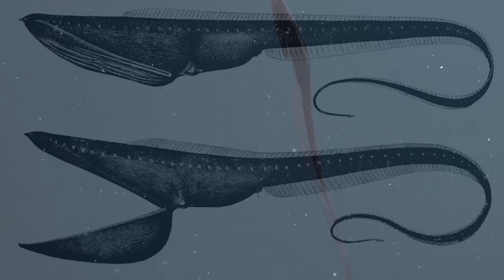What This Submarine Captured Left People Speechless!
Knowing that the ocean occupies more than 70% of our Earth's crust, it's amazing how very little we know about the world beneath the waves. Some incredible creatures can be viewed in the deep waters while on a sailboat, kayak, snorkeling, scuba diving, or diving adventure. Others are only available to see in museums or aquariums. Some are discovered at such extreme depths that they can only be seen on live or archive film footage. Seeing these odd species, in any event, is evidence that our planet is unique. Here are some of the strangest sea animals ever discovered on the planet. We can't believe these water critters aren't from outer space because they look weird. All of these creatures, believe it or not, can be spotted right here on Earth. In this video, we will be discussing about 10 bizarre sea creatures that that look like they're not real.

10. Terrible Claw Lobster
The species is so unique that it was not only classified as a new species but was also assigned to a new genus, Dinochelus. Dinocheluus combines the Greek words dinos, which means "terrible," and chela, which means "claw," referring to the giant, massive claw. They usually live on islands or in the sea, where it is simple to eat what they require to live. This lobster is also a very unusual species due to its physical traits and rarity; yet, they are not the rarest of the lobster family, and you only have to look in the correct spots to locate them. This monster was identified 850 feet below sea level off the Philippine coast in 2007. It's completely blind and only an inch long, so its toothed claws may be the only thing that scares it.

9. Halitrephes Maasi Jellyfish
The Halitrephes Massi jellyfish is a vividly colored sea creature in the Eastern Pacific Ocean and is hardly seen by people. So, what's the reason behind its vibrant palette? The canals that transport minerals through the jellyfish's structure make this spectacular display possible. This jellyfish species' frilled tentacles are so light that they practically appear to be floating beside the jellyfish's body, giving them the appearance of streaking bursts on the outside of a firework. In addition, radial tubes run through the creature's midsection, allowing it to circulate nourishment through its body. Because of its transparency, this jellyfish would be practically undetectable if no lights were shining on it while it swam throughout the ocean depths.

8. Gulper Eel
The gulper eel, scientifically known as Eurypharynx Pelecanoides, is one of the bottom sea's strangest species. The huge mouth is its most distinguishing feature. This massive mouth dwarfs the eel's entire body. The mouth is flexibly movable and can open wide enough to consume an animal several times its size. The unfortunate fish is then put into a pouch-like lower jaw that looks like a pelican's. Despite its reputation and eel-like look, the gulper eel isn't a true eel; it's a different sort of fish. Apart from their terrifying teeth, gulper eels, which live in sea depths of up to 10,000 feet, have one unique feature: bioluminescence. The stomach of a gulper can also extend to handle huge meals.

7. Clown Frogfish
The clown frogfish is a deepwater frogfish that relates to the Antennariidae family. The clown frogfish dwells among coral and can conceal itself; however, it takes weeks to change its appearance. Clown frogfish can shift color and pigmentation variations in a couple of weeks, blending in with the surroundings and even turning plain white during coral bleaching episodes.